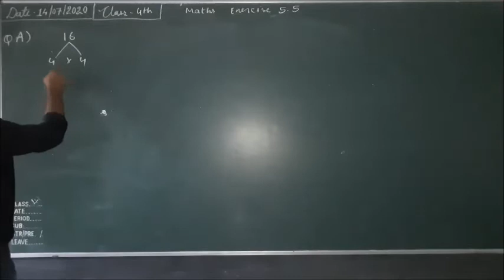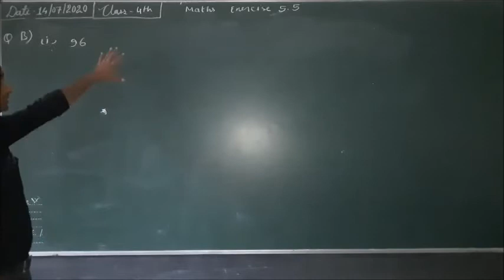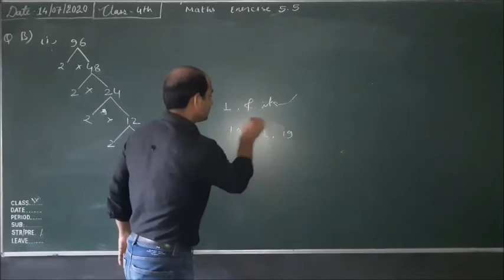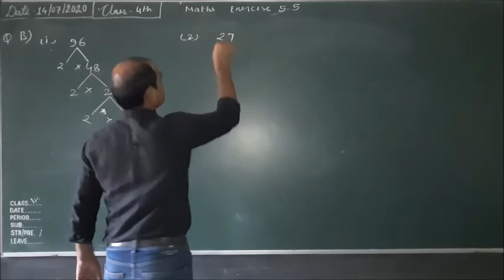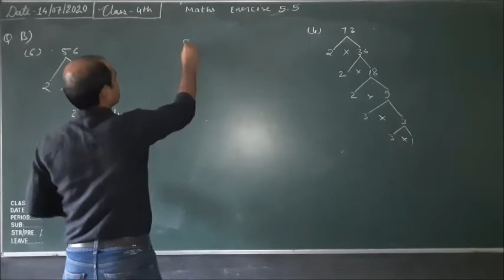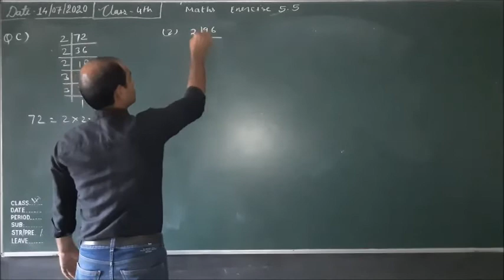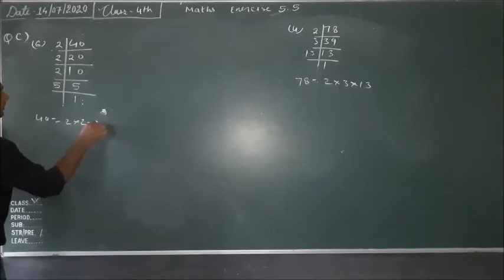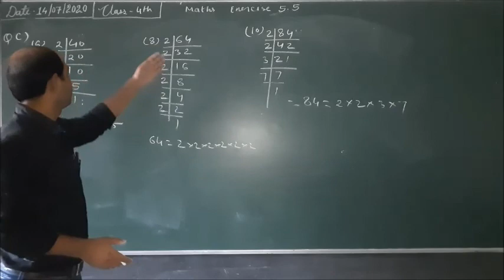Class IV Maths Ex 5 5